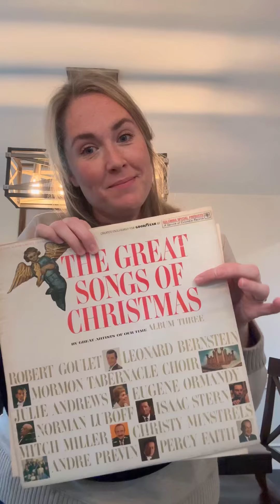Coffee Talk With Kaitlin and A Thrift Store Haul!